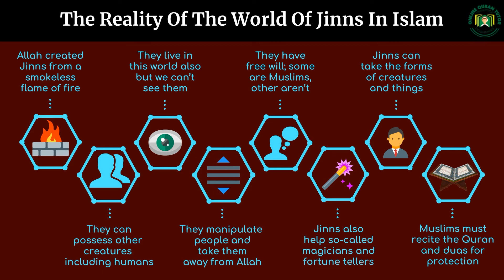The Reality Of The World Of Jinns In Islam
Unlike the myth that indicates the existence of ghosts, invisible beings known as the Jinn do exist. There is an entire Surah called Jinn devoted to this mysterious creation of Allah SWT. The jinn are made of fire and they have much in common with humans. There are believers and disbelievers amongst the jinn and there are good and evil jinns.

Any Muslim who denies the existence of Jinn is in reality denying outright and glaring verses of the Noble Quran. Yes indeed, the jinn do fly and can take up other forms by the will and leave of Allah SWT. They are generally speaking invisible beings and reciting the daily adhkaar suffice in protecting humans from their evil.